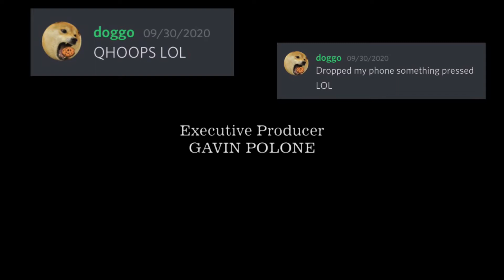Curb your furry